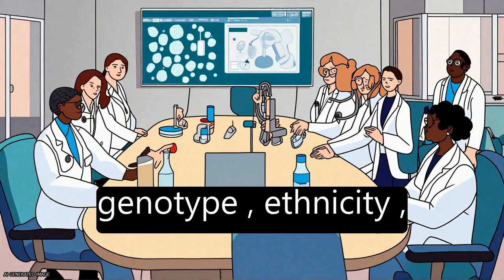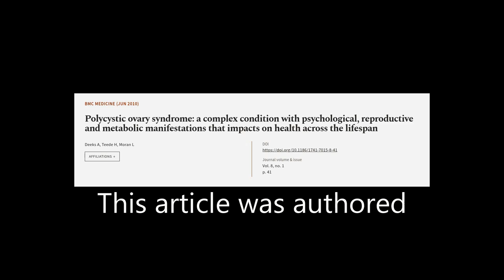Polycystic ovary syndrome: a complex condition with psychological, reproductive and m... | RTCL.TV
### Keywords ###

### Article Attribution ###
Title: Polycystic ovary syndrome: a complex condition with psychological, reproductive and metabolic manifestations that impacts on health across the lifespan
Authors: Deeks A, Teede H ,and Moran L
Publisher: BMC
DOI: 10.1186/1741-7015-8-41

### Video Timestamps ###
0:00:00 - Summary
0:00:59 - Title
0:01:04 - Tail
0:01:09 - End